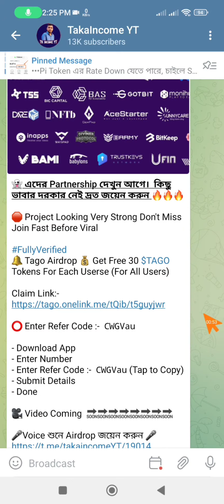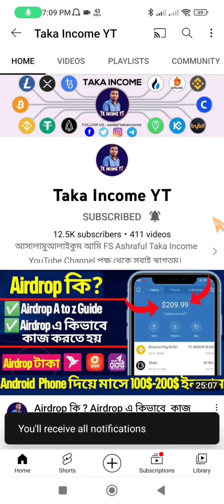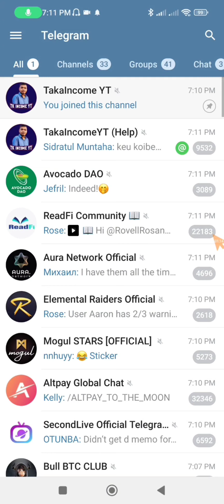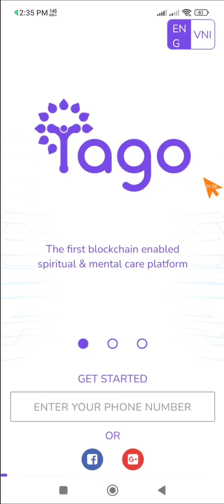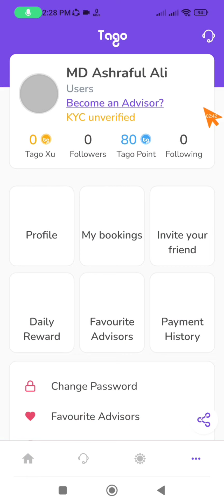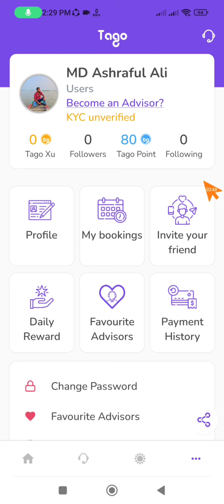Tago Airdrop | Instance Payment Airdrop | Wallet Airdrop Instance Withdraw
Tago Airdrop | Instance Payment Airdrop

📱Video জন্য বসে থাকবেন না | সকল প্রকার New Airdrop/Limited Offers/Payment Update/ Payment Proofs সর্ব প্রথম Telegram Channel Share করি তাই সবাই Telegram Join করুন।

⭕⭕Note: Airdrop Update মিস করলে কখনো Airdrop থেকে পেমেন্ট পাবেন না।⭕⭕